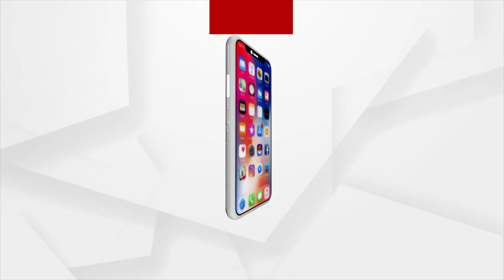ଓଡ଼ିଶାର ବିକାଶ କୁ ନେଇ ରାଜନୀତିକରଣ ନହେଉ : ଅଶ୍ୱିନୀ ବୈଷ୍ଣବ